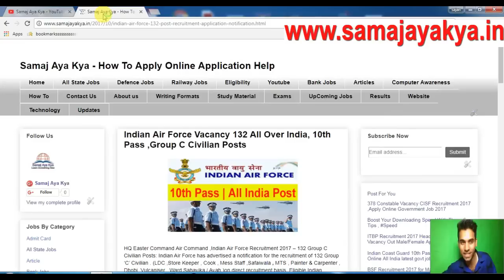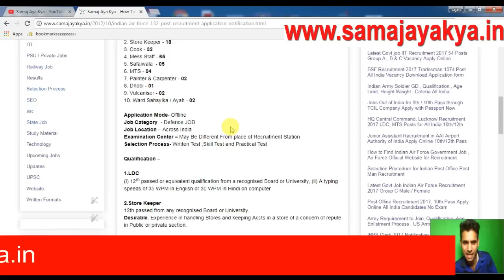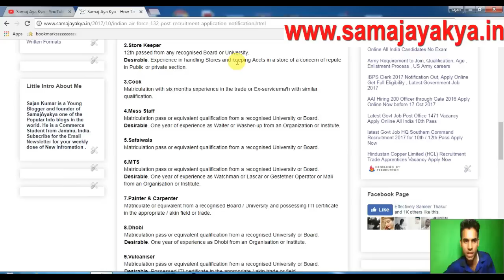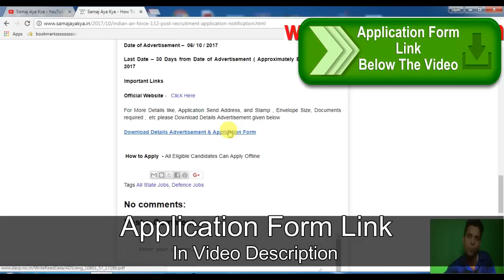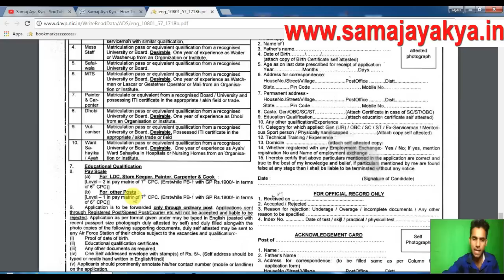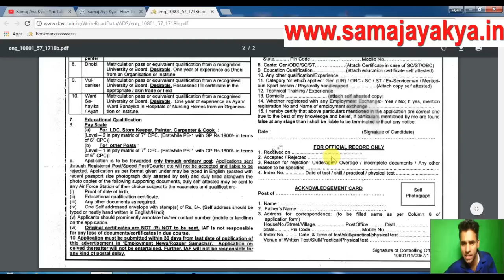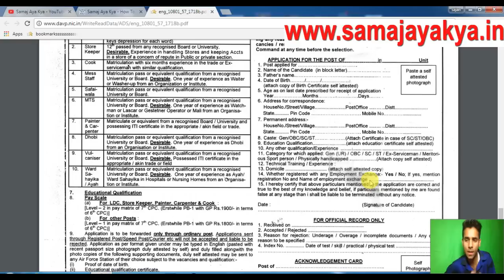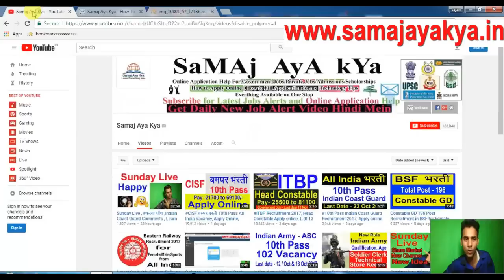Indian Air Force बरती 10th Pass All India Vacancy ,Group C Recruitment 2017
Indian Air Force 10th pass बरती All India Vacancy 2017 ,Indian Air Force Recruitment 2017 – 132 Group C Civilian Posts: Indian Air Force has advertised a notification for the recruitment of 132 Group ‘C’ Civilian . (LDC ,Store Keeper , Cook , Mess Staff ,Safai­wala , MTS , Painter & Car­penter , Dhobi, Vulcaniser , Ward Sahayika / Ayah )on direct recruitment basis .Eligible Indian Citizens candidates can apply in the prescribed application format within 30 days from the date of publication of this advertisement in Advertisement.